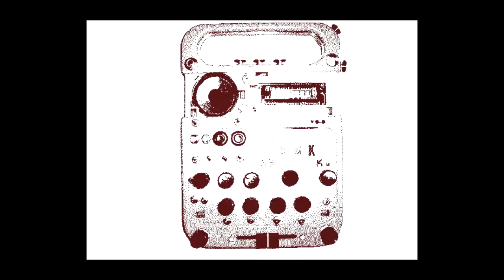TOYS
Circuit bent Instruments
DIY pedals
Noisebox
Experimental clip
etc.